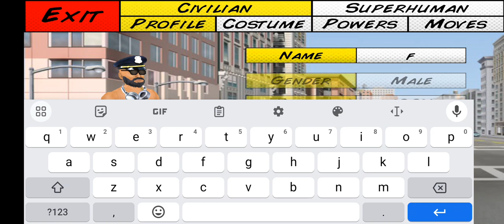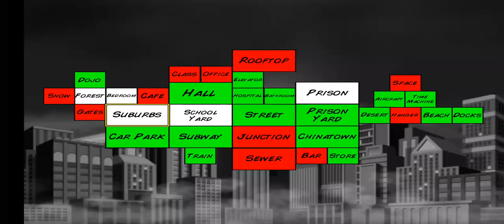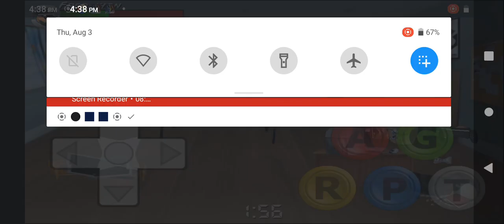August 3, 2023